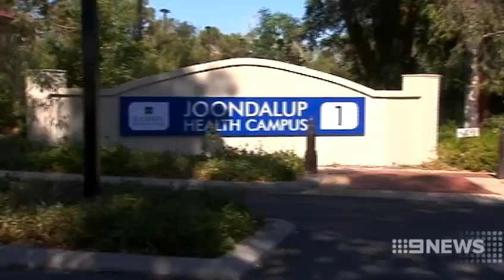08 May 14 - 2014 Budget | 9 News Perth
Power. Water rates. Public transport. The cost of running your car. They're all going up tonight.